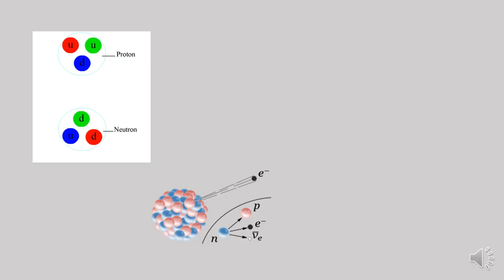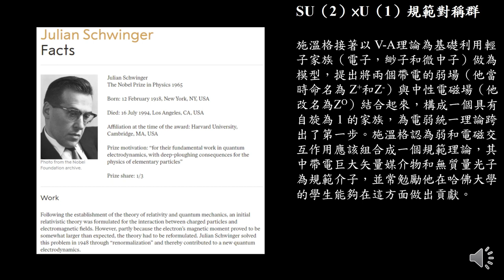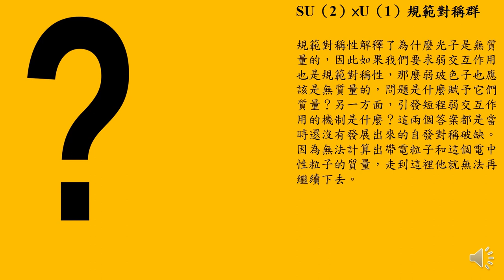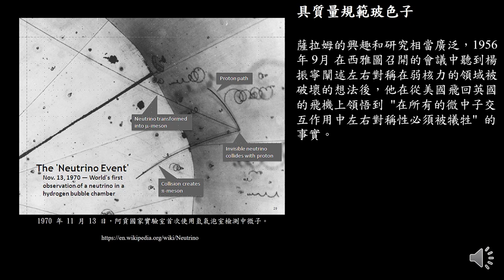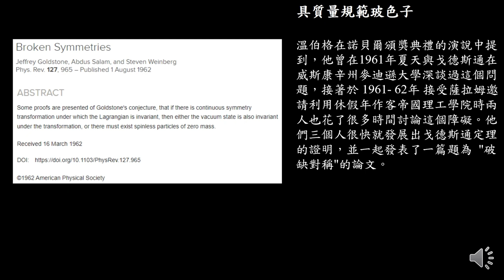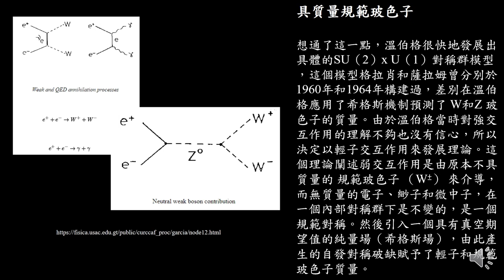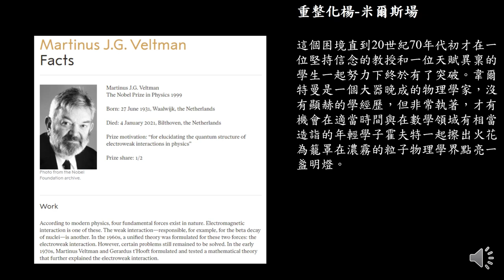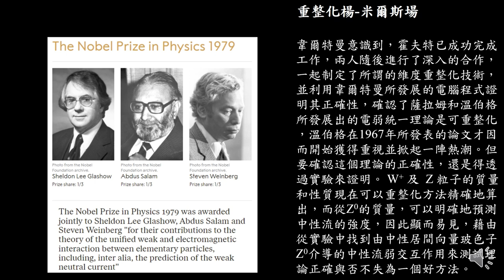電弱統一理論 - 故鄉夢鄉系列 - 13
《電弱統一理論》這部影片是是《故鄉夢鄉》一系列影片的第十三部。
20世紀50年代中期前，基本粒子的研究仍然各行其是，直到V-A理論被發展出來，施溫格才開始以VA理論為基礎指導他的博士生格拉肖將弱和電磁交互作用組合成一個規範理論。1960年，格拉肖構建了一個含有4個規範玻色子的對稱群  SU（2）×U（1）以解決弱和電磁交互作用之間的對稱問題。在他所發展的電弱統一模型裡，有兩個電中性粒子：無質量的光子和一個巨大的電中性粒子，但因為無法計算出帶電粒子和這個電中性粒子的質量，走到這裡他就無法再繼續下去。直到1964年希格斯等人根據南部陽一郎的自發對稱破缺理論發展出希格斯場的理論後，電弱統一理論的發展才有了轉機。1967年，溫伯格即從希格斯場論發展出能夠精準預測新粒子質量的方程式，而薩拉姆於隔年也獨立發展出同樣的結論。
本部影片將為大家概述電弱統一理論的發展背景和過程，歡迎撥空觀看。 Enjoy it.

Note :
※ 背景音樂 :  "Leaning On the Everlasting Arms " by Zachariah Hickman